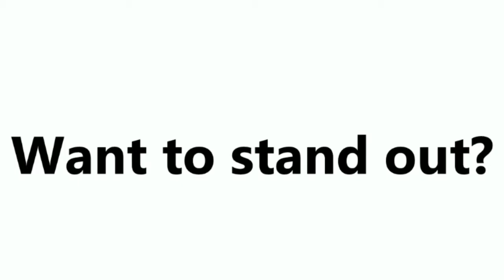Who Wants to Be Employed? Season 1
Student Life at Guelph can help you gain the skills employers want!  If you want to learn more, check out